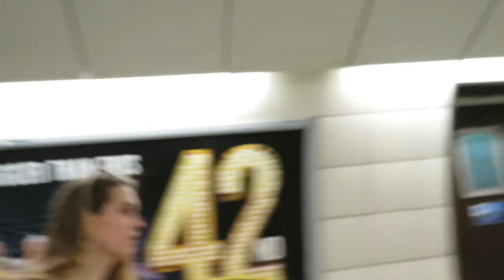The sun is finally in London!!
Went to London with Amy and explored around which was so fun, so happy the sun is hereeeee:)